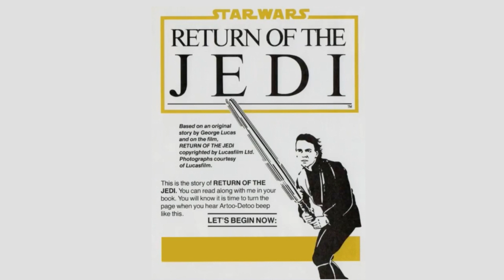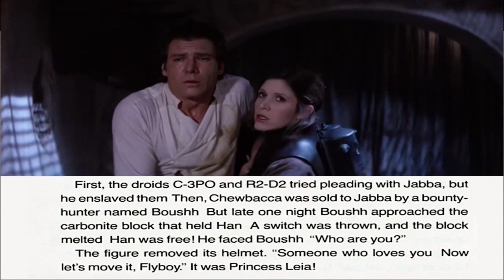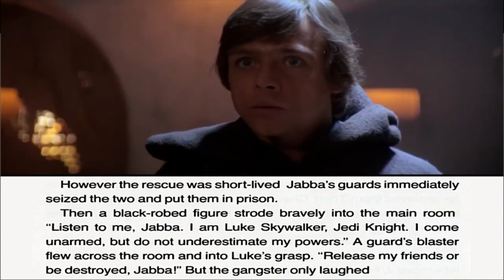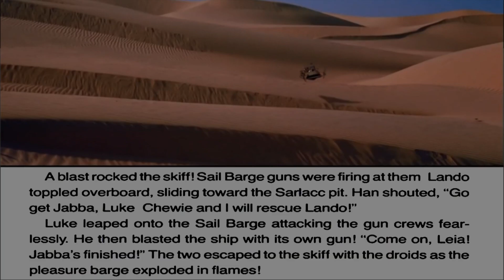Storybook : Return Of The Jedi